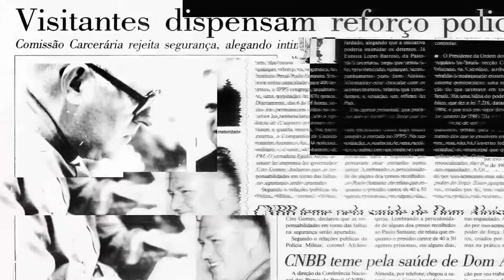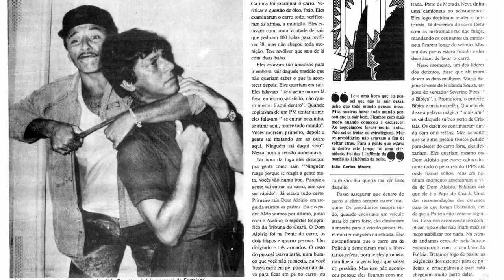Entrevista com o Carioca: O Crime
Hoje aos 51 anos, o homem que liderou o sequestro de dom Aloisio Lorscheider, em 1994, fala sobre as três décadas que viveu entre celas e fugas. Antônio Carlos de Souza Barbosa, o Carioca, narra, com exclusividade, suas memórias de uma vida de crime.